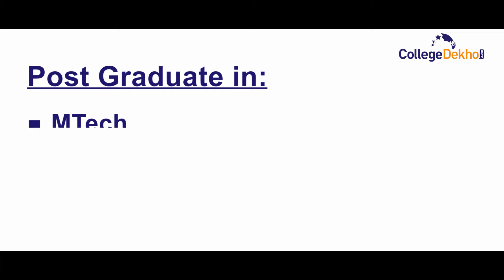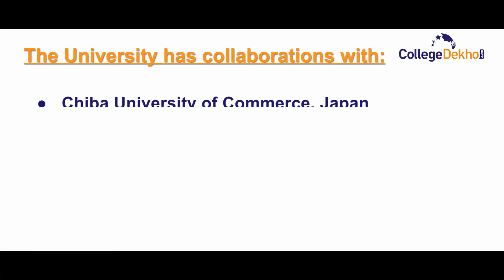Sir Padampat Singhania University (SPSU), Udaipur 2018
Sir Padampat Singhania University or SPSU, Udaipur offering B.Tech, BCA, BBA, B.Com, M.Tech